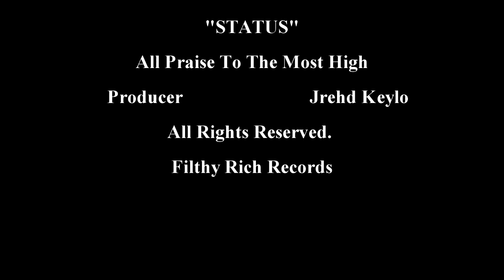[FREE] Future x Gucci Mane Type Beat 2016 - "Status" | F.R.R.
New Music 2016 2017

[FREE] Future x Gucci Mane Type Beat 2017 - "Status" | F.R.R.